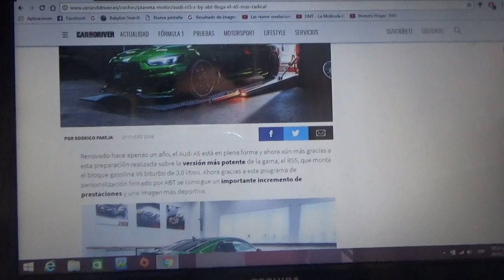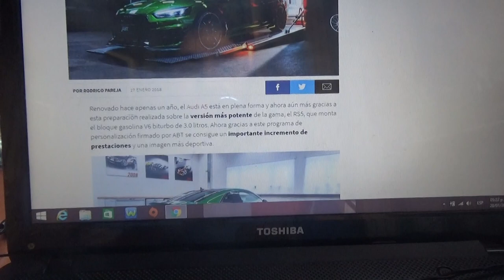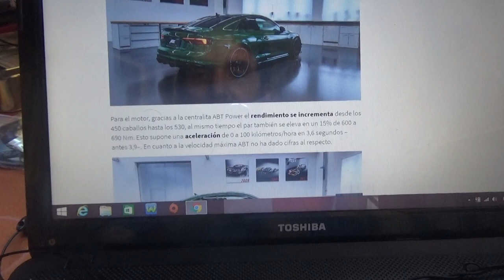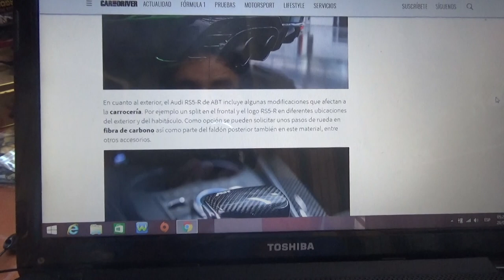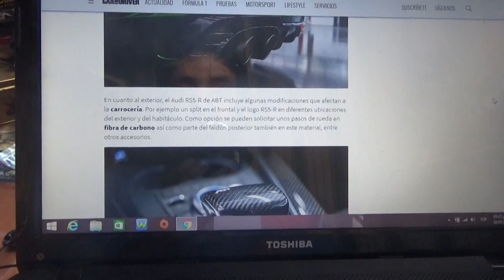Información sobre el Audi RS5-R by ABT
En este vídeo les hablo sobre el modelo Audi RS5 R preparado por la compañía ABT y que se presentará en la próxima edición del Salón del Automóvil de Ginebra de 2018 en Marzo